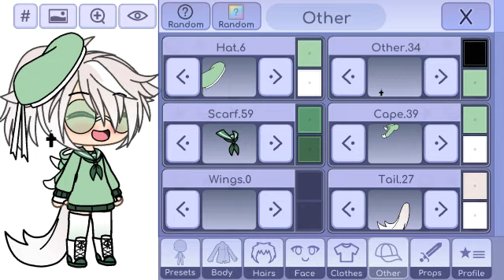fanartcontestforlukekun~ OCS that will be drawn I hope.